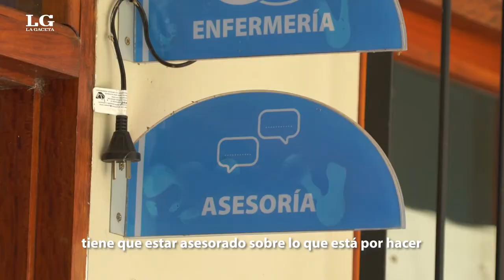El paso a paso del test del VIH